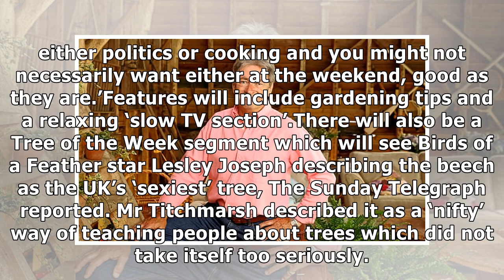Alan Titchmarsh will go head-to-head with journalist Andrew Marr